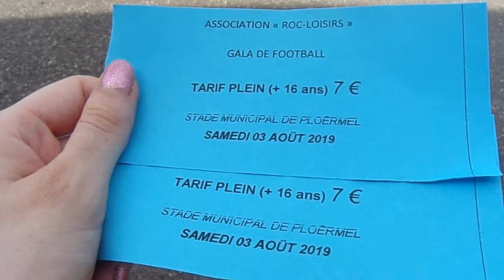J'AI REALISÉ MON REVE (PRESQUE) VLOG#9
MES RESAUX

📷SNAP: Antonix56